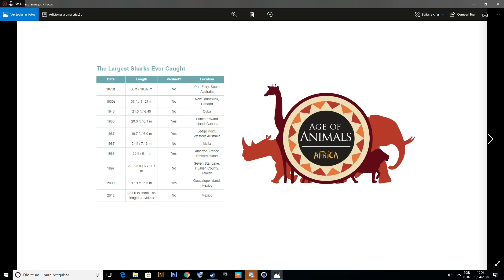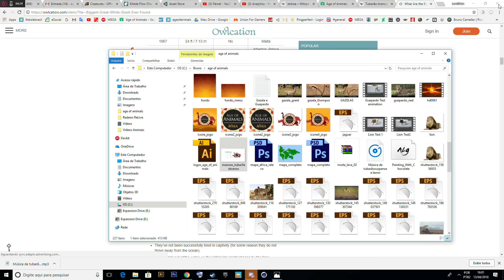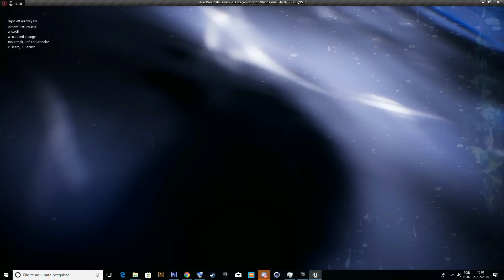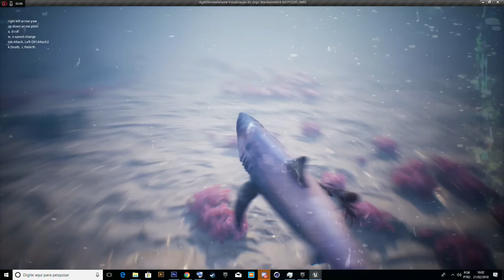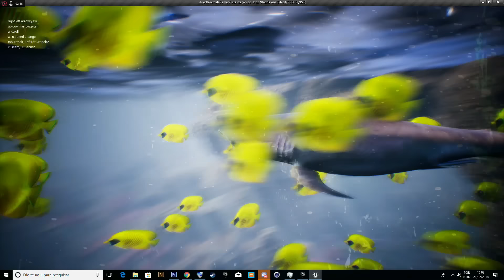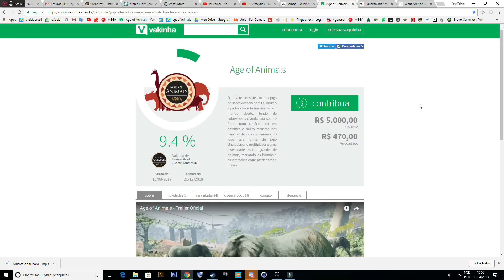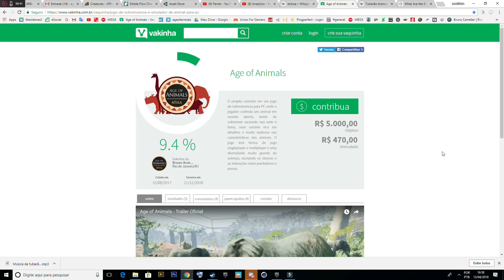Age of Animals - Gameplay - Tubarão Branco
Age of Animals é um jogo em desenvolvimento de sobrevivencia animal jogado com os animais dos dias de hoje. Você terá a chance de assumir o controle de um animal e sentir toda a dificuldade e emoção de sobreviver com ele em um mundo aberto.

Age of Animals is an under development animal survival game played with today's animals. You will have the chance to take control of an animal and feel all the difficulty and excitement of surviving with it in an open world.